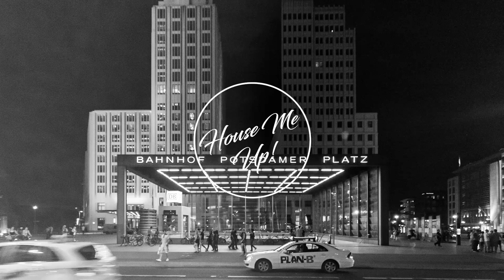Roni Iron - Smoking Dreams (Original Mix)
[Street King]

The temperature may be cold outside but it’s heating up in the club with the “Street King Winter EP.” Kicking things off, veteran Italian house DJ/producer Jo Paciello delivers his silky and smooth vocal house single “Nothing Matters.” Cyprus based DJ/producer DJ Leandro follows suit with his funky and fresh deep house influenced original mix “Soul’d Out.” Greek DJ/producer Roni Iron knows a thing or two about house music with over 20 years in the game. He slide in next with his deep and driving original mix “Smoking Dreams” perfect for those late night or early morning sets. Mexican DJ/producer Softpaw doesn’t disappoint next with his specific brand of forward-thinking dance music expressed perfectly with the original mix “Love Of Mine.” Closing out the release, Mexican DJ/producer Klash Rivera delivers a powerful soulful house anthem titled “Keep Thinking” that will rock dance floors from NYC to Tokyo!

Photo by Dimitry Anikin on Unsplash

Respect The Contributors By Purchasing Your Own Copy.

Dear Copyright holders, the overwhelming majority of our content is uploaded under licence from labels or artists,depending on the case.If you are unhappy with any of the uploads please contact us and we will together solve the problem.Thanks in advance!